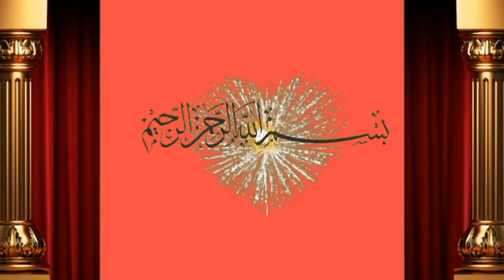15 Bachron ki laat for sale by Muhammad Ahmad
Dosto ap ko is video main bate ge Muhammad Ahmad ne 15 bachron ki laat for sale hai is laat main Sahiwal or cholistani breed k bachre hai in ki age 19 se 20 month ai achi video hi or humre channel ko subscribe or bell icone ko press  kre apne frinds k sath facebook or whatsapp k groups main share kreویڈیو شیٸر کریں